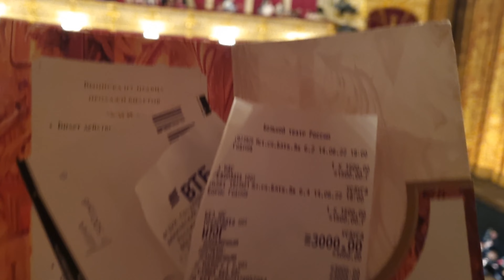Inside The Bolshoi Theatre. Moscow Sights For Wealthy Russians. Beautiful Russian Girls.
💀To be honest, we are shocked by what is happening in the world right now! I think all normal people are in shock! Sanctions have been imposed on our beloved Russia! Special military operation, mobilization, rallies, referendums💀 But we continue to shoot an interesting content for you, friends, about how ordinary people live in Russia now!💖💖💖

Tags for promotion on Youtube: Russian Supermarket, Russian shopping, Russian villages, daily Russian life, russian shopping mall ,made in russland, russia under sanctions, russia today, russian economy, life in russia after sanctions, russia news, grocery prices in russia, russian people, moscow 2023, bolshoi theatre, bolshoi theatre moscow, ballet, moscow, russia, theatre, behind the scenes, russia vlog, opera, walking tour, made in russland, life in russia, moscow 4k video, theater ,russian opera

The Bolshoi Theater is a great landmark of Moscow. The State Academic Bolshoi Theater, located on Theater Square in the center of Moscow, is not only the largest theater in Russia. This temple of culture is on a par with such world "titans" as the Italian "La Scala" and the English "Covent Garden". Everything in the Bolshoi Theater is impressive: its majestic building, and the immortal repertoire, and , dramatic story.Today we are listening to the magnificent opera "Boris Godunov" by the great Russian composer Mussorgsky at the Bolshoi Theater. I will also show you the interiors of the theatre, the impressive buffet prices and the many beautiful, wealthy people. And we will also take a walk around the center with you and visit another famous Russian opera house - the Stanislavsky Musical Theater with its amazing production of the opera "The Queen of Spades" by my favorite Russian composer Tchaikovsky. Enjoy with me, dear friends!